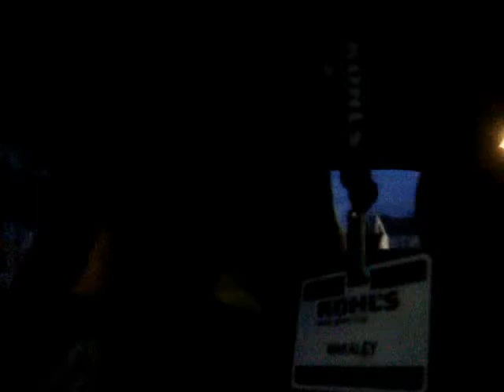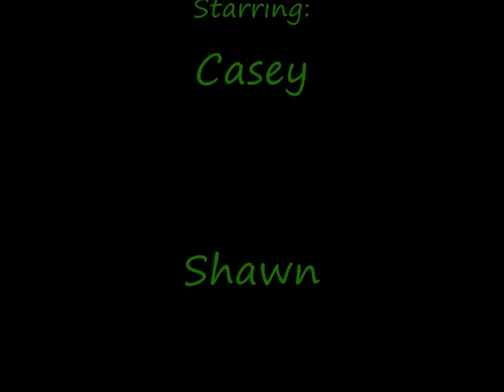The Hunt (Feat. Makaley, Shawn & Casey)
On a hunt with music by Lady Gaga, Beyonce & Alicia Keys